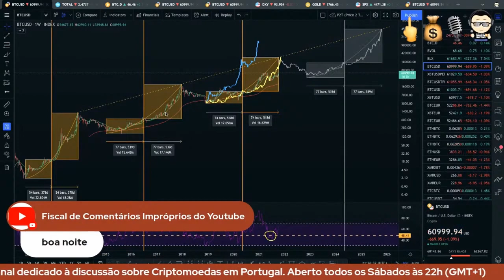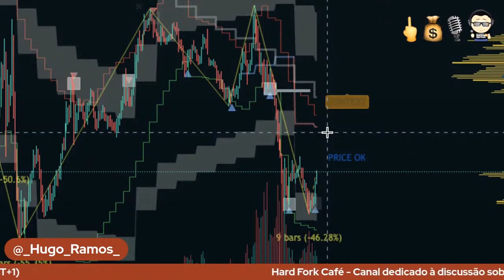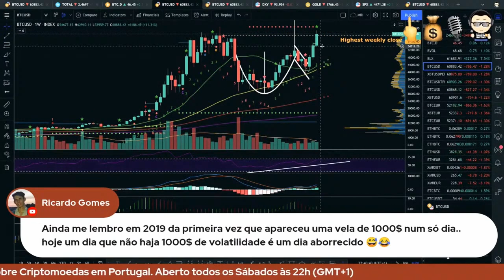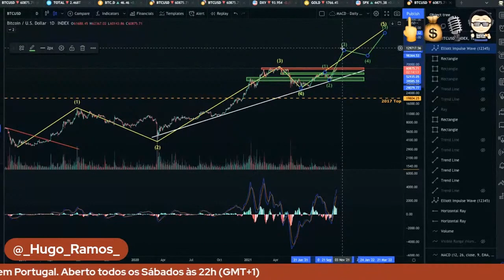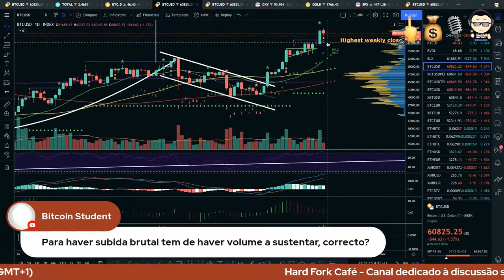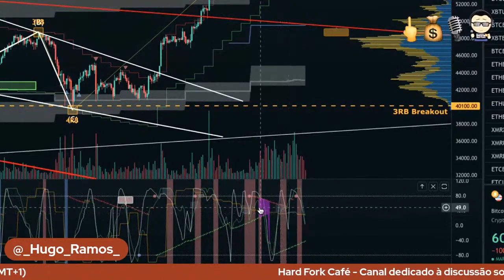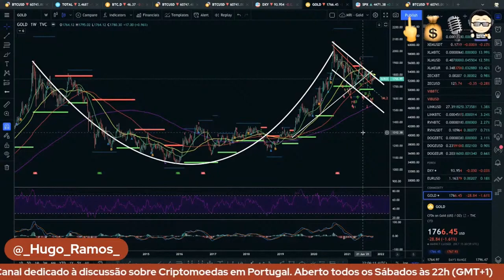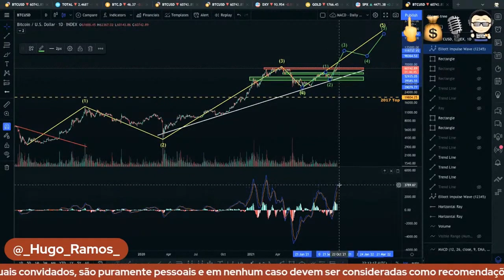FYM! + HFC [E08] Bitcoin Está Na 5ª e Última Elliott Wave. Mercado Total Com Novo ATH!